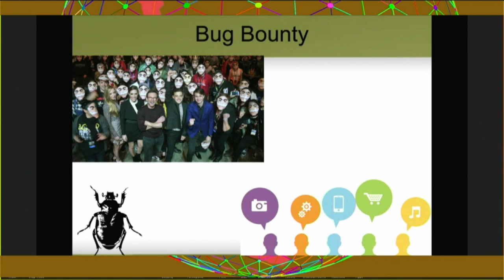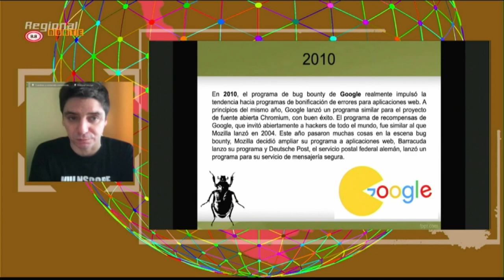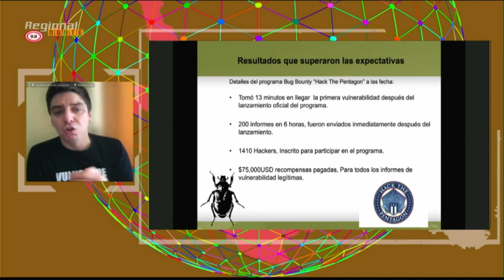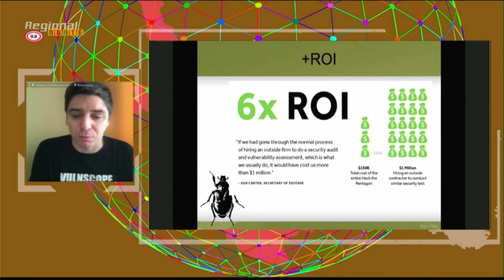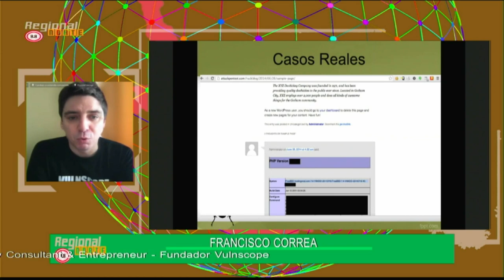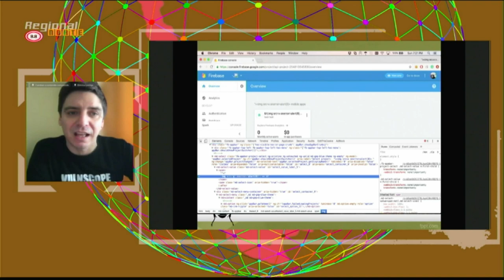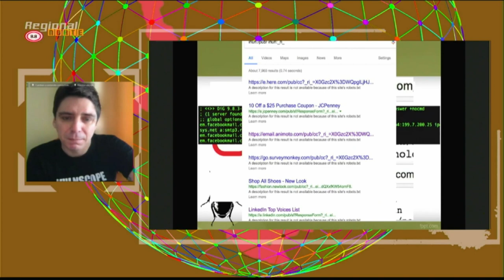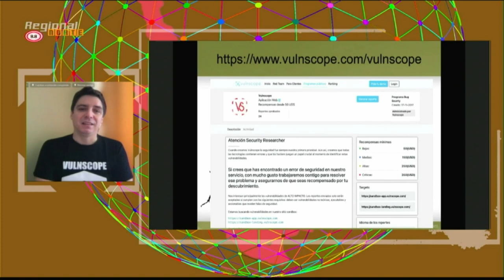"Cazadores de Vulnerabilidades"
8.8 Regional Norte
Charla: "Cazadores de Vulnerabilidades"
Speaker:  Francisco Correa (Senior Security Consultant & Entrepreneur. Fundador de Vulnscope)